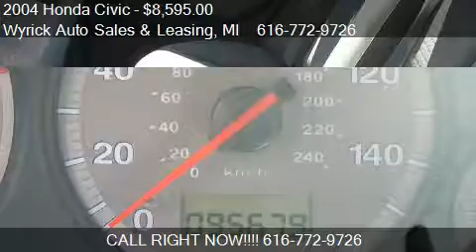2004 Honda Civic VP Sedan AT - for sale in Zeeland, MI 49464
Come test drive this 2004 Honda Civic VP Sedan AT for sale in Zeeland, MI.

2004 HONDA CIVIC DX VP SEDAN, CLEAN CARFAX, ONE OWNER, NON SMOKER BEAUTY!! This a very nice HONDA CIVIC that will be dependable for many years to come without breaking the bank on repairs!! Buy with CONFIDENCE from a dealer in business since 1962! CALL PAUL toll free #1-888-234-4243